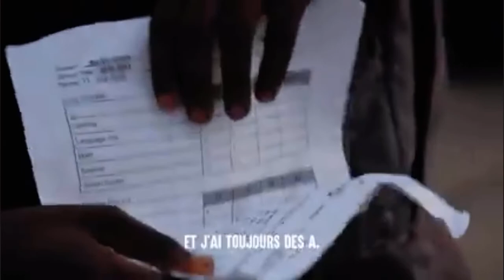Ne jugez jamais quelqu'un avant de le connaître.